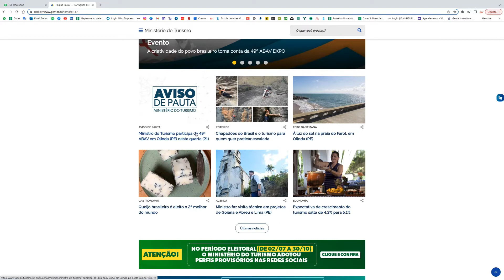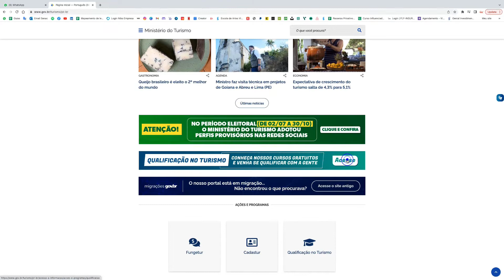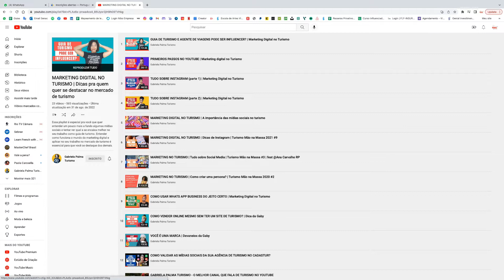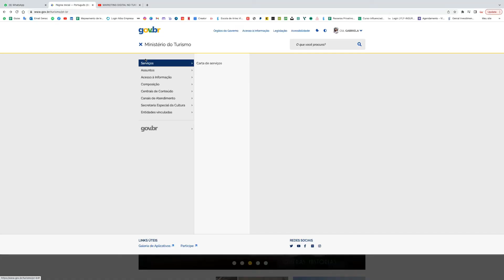MINISTÉRIO DO TURISMO - O QUE VOCÊ AINDA NÃO SABE SOBRE ESSE ÓRGÃO PÚBLICO?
Será que você sabe o que o Ministério do Turismo faz e quais as ferramentas que ele disponibiliza pra você que é profissional da área de turismo? Assista ao vídeo e descubra.

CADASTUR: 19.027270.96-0